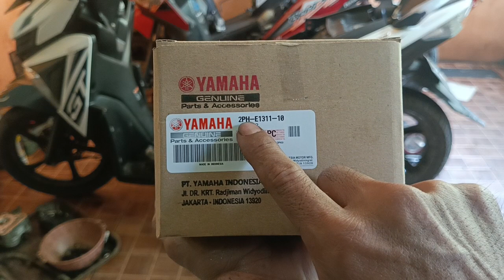Konsumen suka bertanya perbaikan motor ngebul soul gt 125 fi itu apa saja yg diganti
soul gt 125 ngebul,perbaikan motor soul gt 125 ngebul